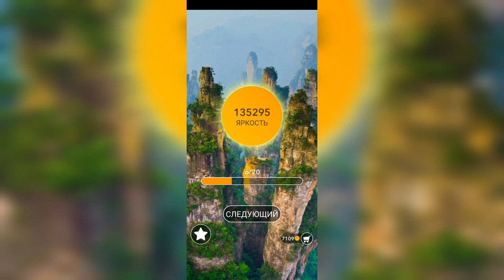Word / Слово Крест: Поиск русского кроссворда / Уровень 3016